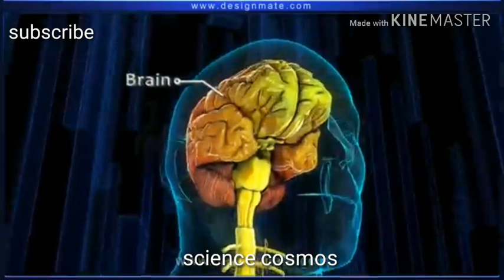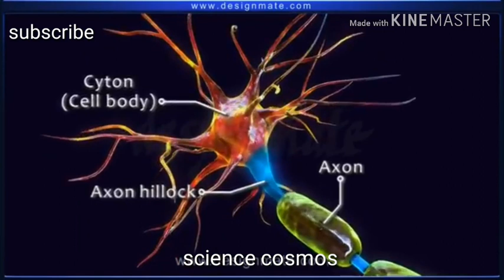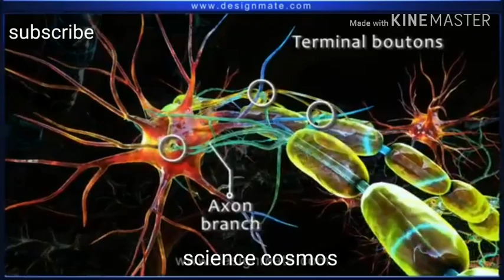Structure of neuron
To aware about the structure of neuron